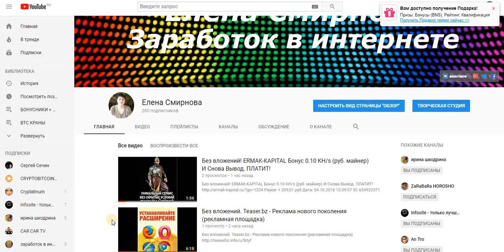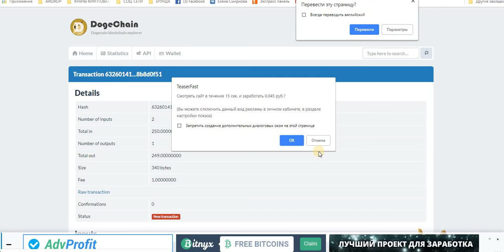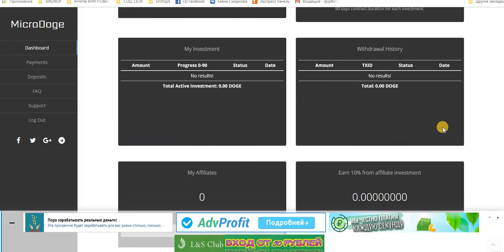Без вложений! DOGECOIN майнер. FREE 0.5 DOGE ежедневно. мин. вывод 50 DOGE.